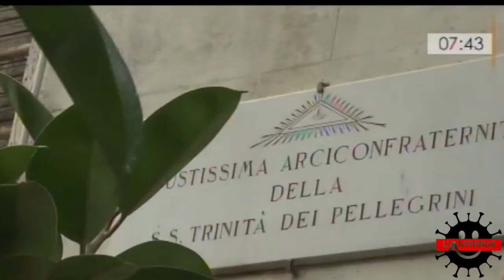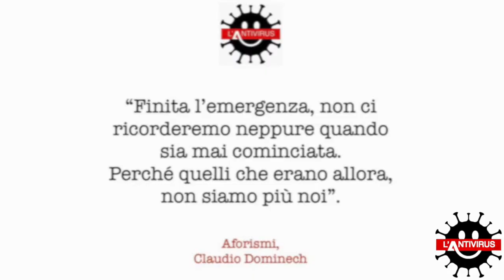Don Luigi Merola ospite da Claudio Dominech a L'Antivirus